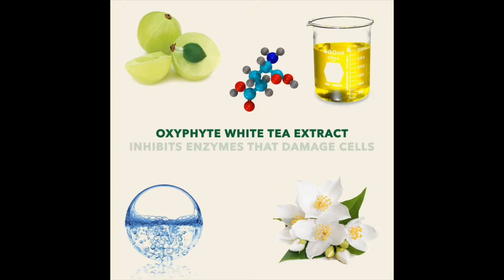PlantFusion Plant Based Collagen Builder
Traditional collagen peptide supplements do one thing…….provide the amino acid building blocks for collagen protein in your body. PlantFusion Complete Collagen Builder provides those same building blocks but goes a step further with critical nutrients that supplement natural collagen for healthy skin and joints. In order to provide the best collagen benefits, PlantFusion Complete Collagen Builder goes beyond basic collagen peptides with natural plant-based ingredients that not only build, but also hydrate and protect healthy collagen in skin and hair. What started as the world’s first triple-action vegan collagen protein has become a new standard in clean, natural collagen supplements. And if it’s from PlantFusion, you can be sure that it is 100% plant-based, Non-GMO, vegan collagen building ingredients.